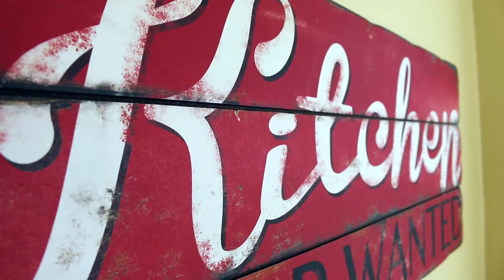201 12th Street, Huntington Beach - California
This beautiful home located on the corner of the second block of 12th street can easily be described as enchanted. Due to its corner location, there is a plethora of natural light which fills the property during the day and is accompanied by breathtaking ocean views. This 100 year old beach cottage has been upgraded to the fullest while still maintaining the look and integrity of a 1920 beach home. Its three bedrooms and two bathrooms have been fully renovated.  It also has one of the largest outdoor front patios found in downtown Huntington Beach.  The home is truly spectacular and is a must see for someone looking to live near the beach and have amazing ocean views.  Please take a look at the property video to get more of a feel for the home.